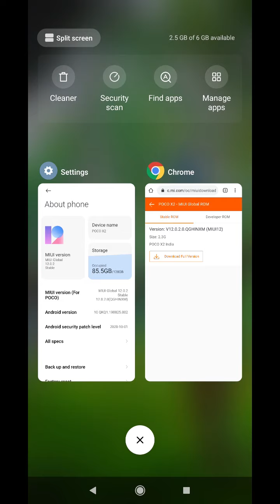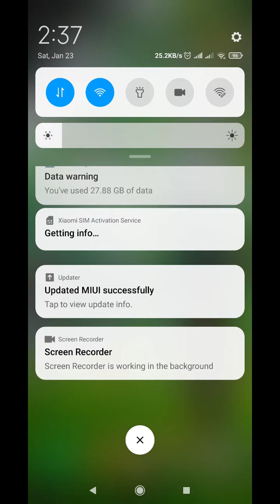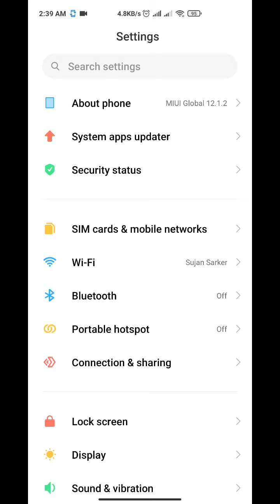How to update android 11 on Poco X2 | MIUI 12.1.2.0 Update| Bangla Tutorials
I show you poco x2 Android 11 Update some features and how to update poco x2 android 11 Update also I'm cover poco x2 miui 12.1.2.0 update some new features.

১. ব্যাটারি ব্যাকআপ ভালো পাচ্ছি।
২. স্মুথ হয়েছে এনিমেশন গুলো
৩. Gesture button এসেছে। প্রচণ্ড একুরেট আর কাজ করে মজা।
৪. প্যানেল গুলো স্ক্রিনের যে কোন জায়গা থেকেই ওপেন করা যাচ্ছে।
৫. এপ ড্রয়ার থেকে এপ ওপেন করলে পরে হোম বার স্লাইড করলে হোমে না এসে এপ ড্রয়ার এ ফেরত আসে।